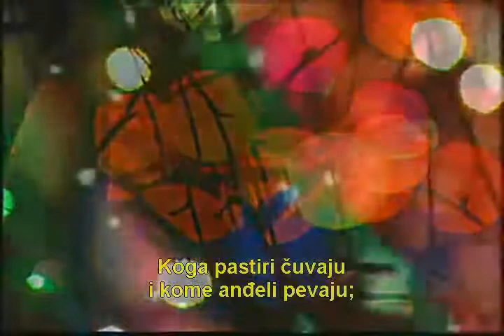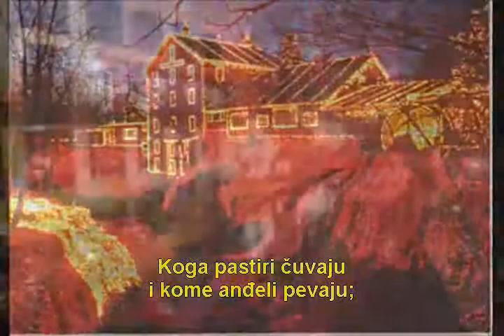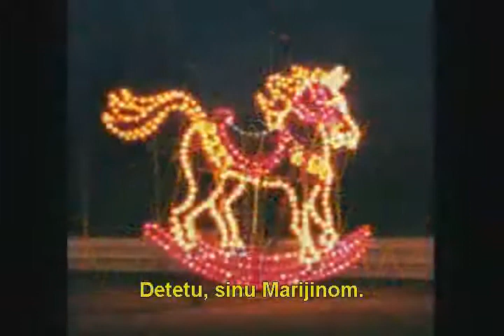Moody Blues - What Child is This